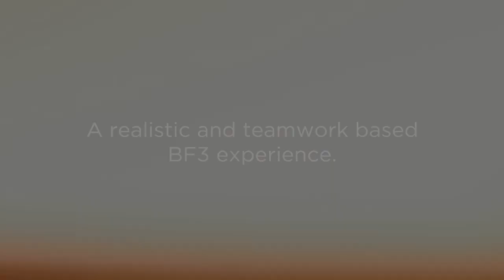BATTLEFIELD Fans Rejoice | BF3 Reality MOD is almost here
Check out this new gameplay reveal for the SOON to be released BF3 Reality MOD. If a more tactical, team-oriented Battlefield experience is what you really wished we had right now, this might be exactly what you're looking for.
PS5 Digital Edition
PC SPECS: